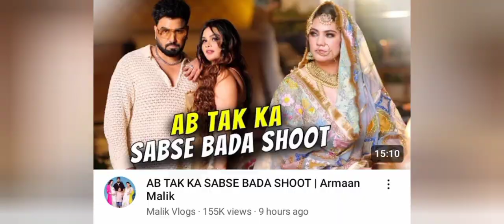Sneha इतना क्यो रो रही हैं??? 😳💔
sneha sachdeva
sneha sachdeva New video
sneha sachdeva New vlog
sneha sachdeva ka new YouTube channel

Bubyeeee!